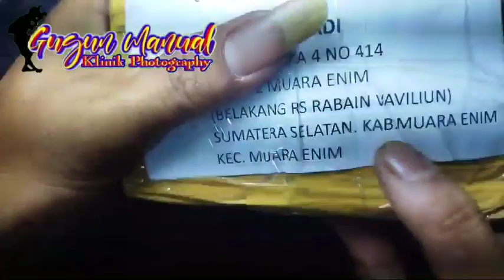20 TAHUN LEBIH TERBENGKALAI SAMPAI PARAH GINI BY YASHICA ML 50MM F1.9